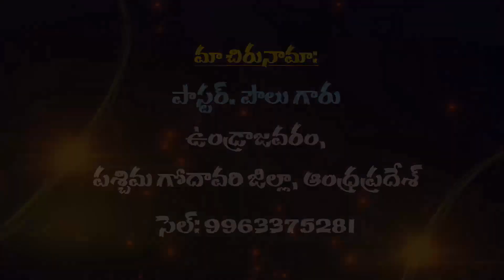Pastor Paul Garu 14 10 2024